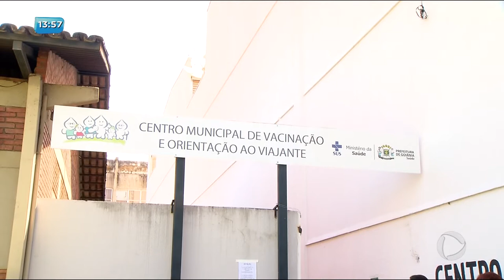BG - H1N1: Termina hoje primeira fase da campanha - 20-04-2018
Termina hoje a primeira fase da campanha de vacinação contra H1N1. Em cinco dias a secretaria municipal de saúde vacinou cerca de 200 mil pessoas em Goiânia. O próximo grupo a receber a vacina vai ser as grávidas, mulheres que estão em resguardo e crianças de até 5 anos.